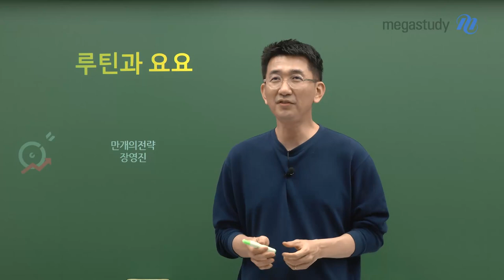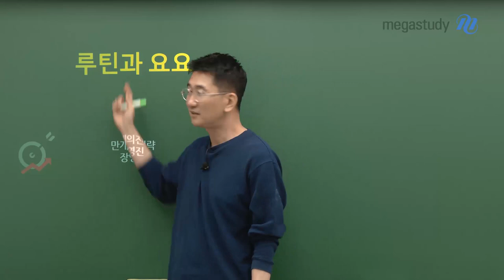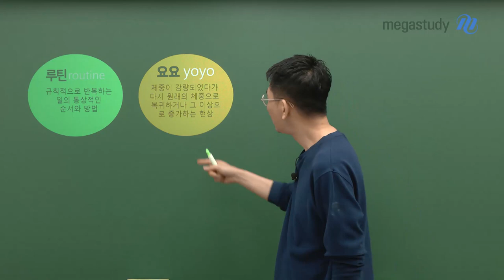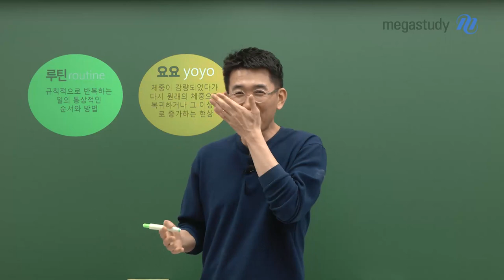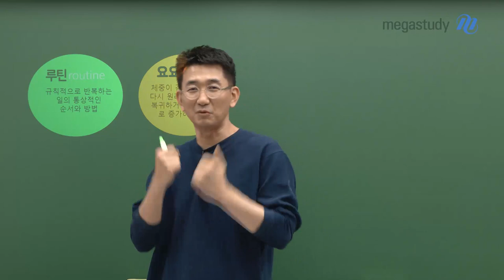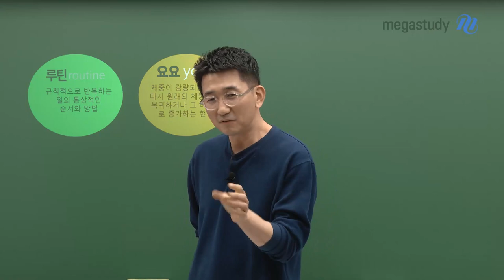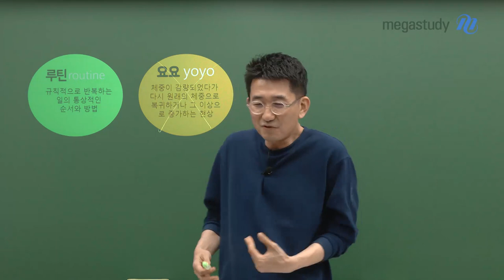[메가스터디] 수학 장영진쌤 - 루틴과 요요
루틴대로, 계획한 대로 되면 좋은데

갈수록 집중력은 떨어지고, 다시 제자리로 돌아와버린 건 아닐까?

기간을 단축시킬수록 성공할 확률이 높아집니다!

시작할 때의 마음이랑 다르게 집중도 높은 학습 상태를 이루지 못했다면

마음을 다시 먹고 기간을 짧게 잡아서 다시 루틴을 향해서 가봅시다!